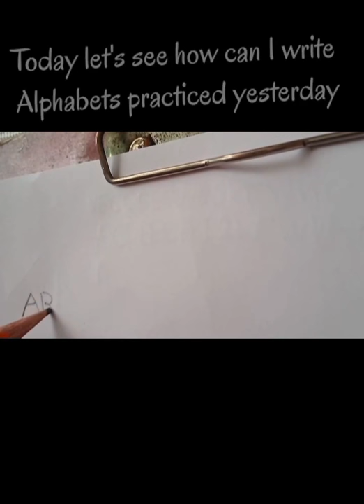Left hand writing - Day 2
Hey guys, it's my second day of left hand writing.
I hope those who have watched the previous video have given it a try 😁